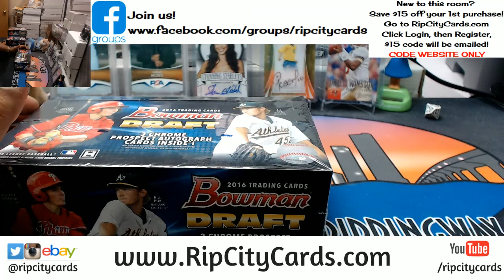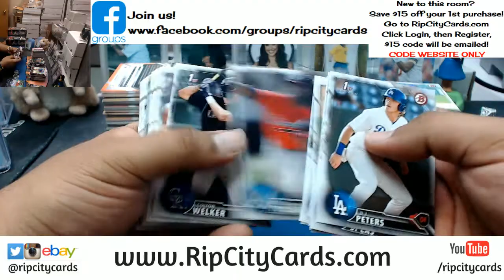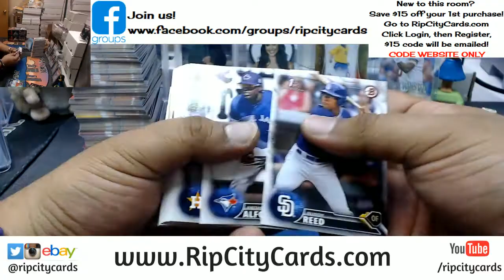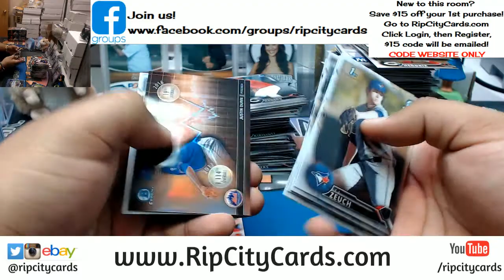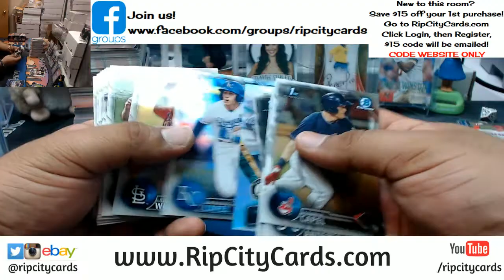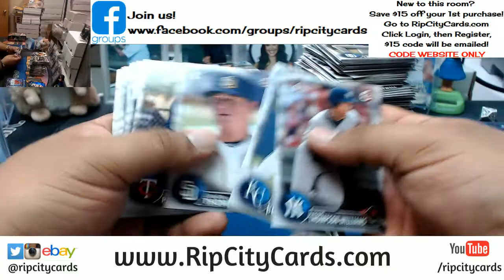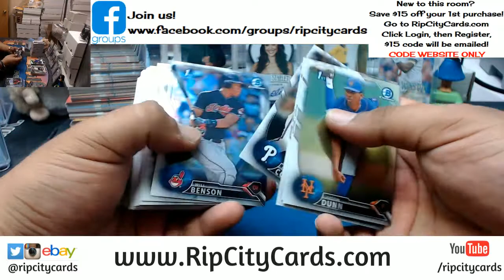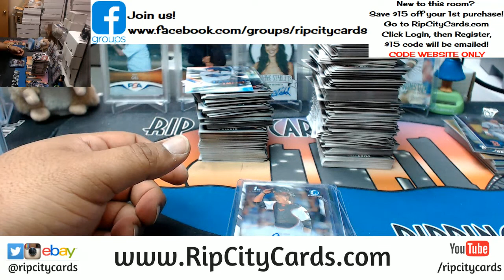2016 Bowman Draft Jumbo Baseball Half Case #2 eBay